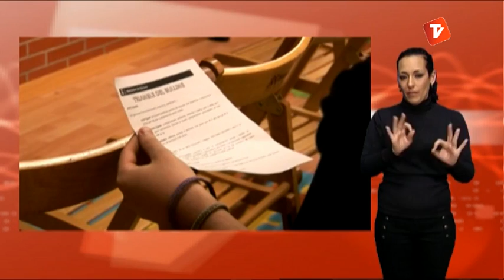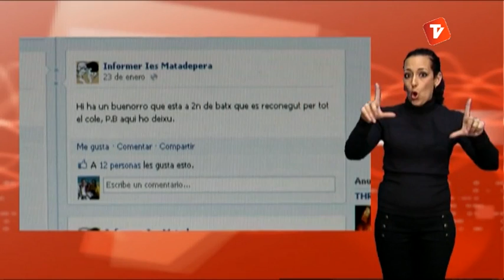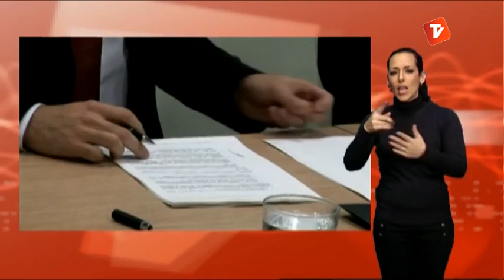Notícies Cap de Setmana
Un ampli resum de les notícies més destacades de la setmana. Un informatiu amb llenguatge de signes. Presentat per Anna Granero.